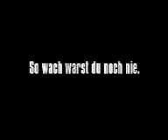Worlds Worst Car Crash